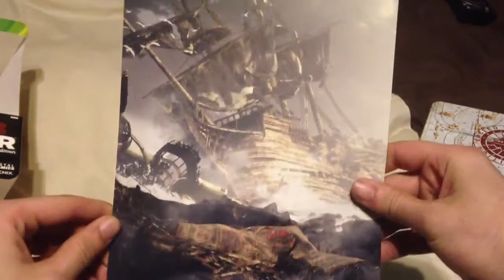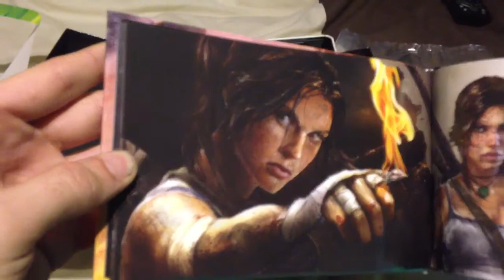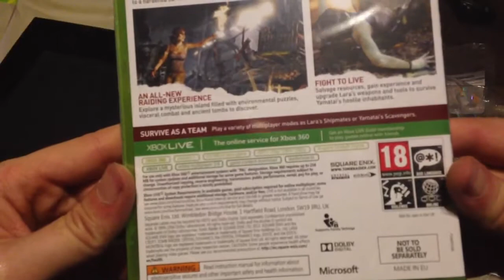Unbonxing | Tomb Raider Survival Kit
Un repaso rápido del contenido del contenido de esta edición especial